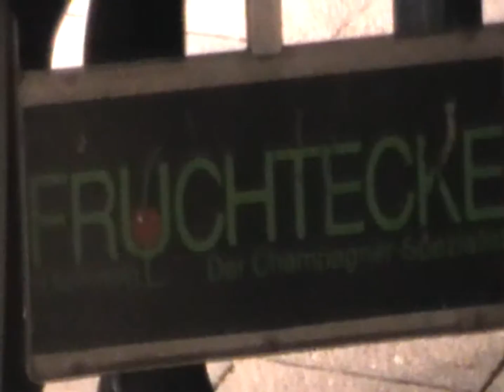show 17 bube und koenig store opening vip filmbike galacom tv